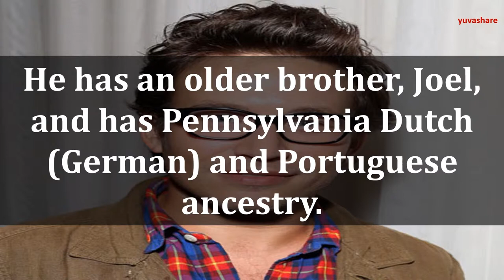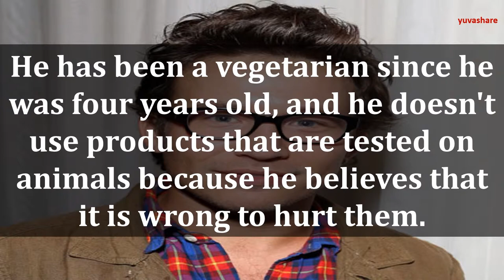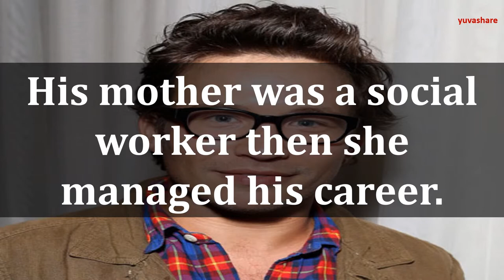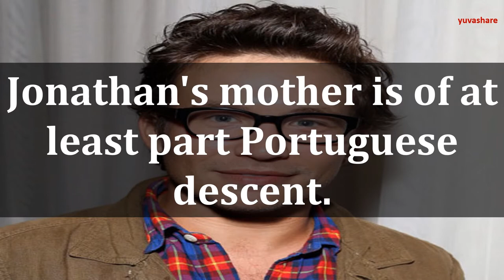BIOGRAPHY OF JONATHAN TAYLOR THOMAS